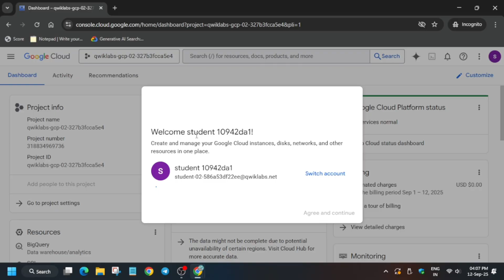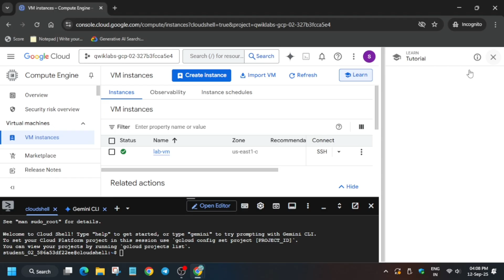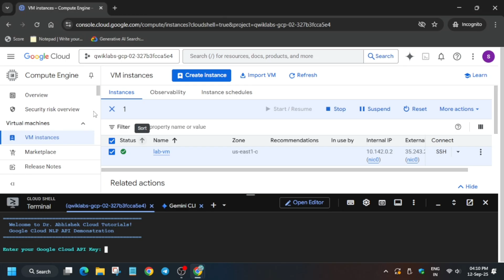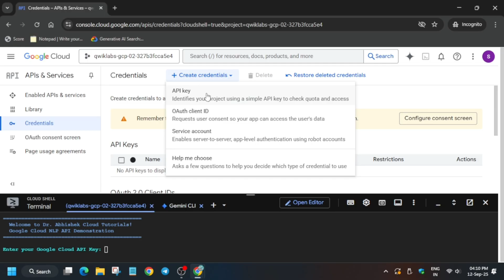Analyze Speech & Language with Google APIs: Challenge Lab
🔍 Common Queries
qwiklabs
arcade facilitator